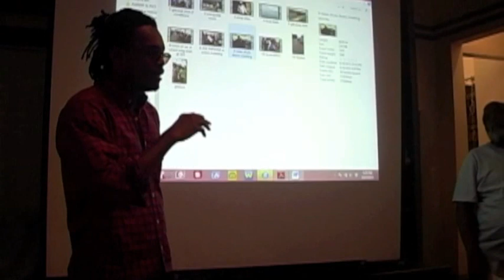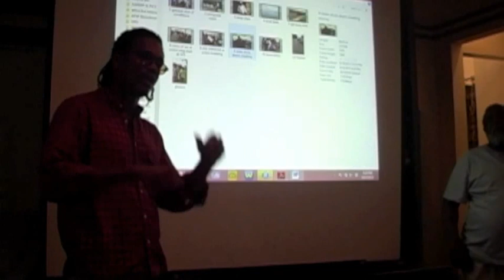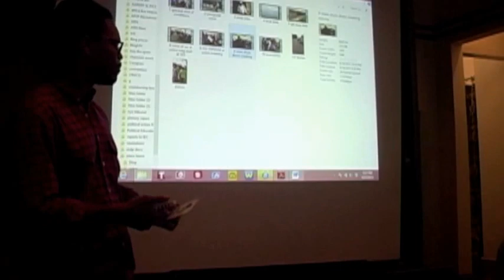InPDUM President Diop Olugbala Speaks on Uhuru Solidarity Movement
From his presentation "Philly is Sierra Leone!" - International People's Democratic Uhuru Movement President Diop Olugbala speaks at a community forum in Philadelphia, PA on the conditions of African people in Sierra Leone West Africa -- fresh off of an organizing tour there -- and how they are rooted in the same colonial oppression as the school closings, police murders and prison expansion in Philadelphia, and how the solution is the same: resistance!